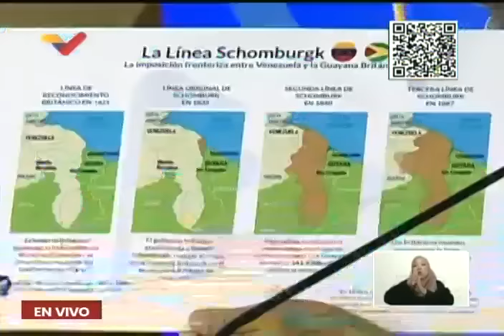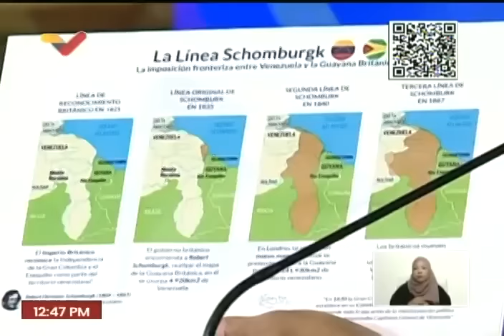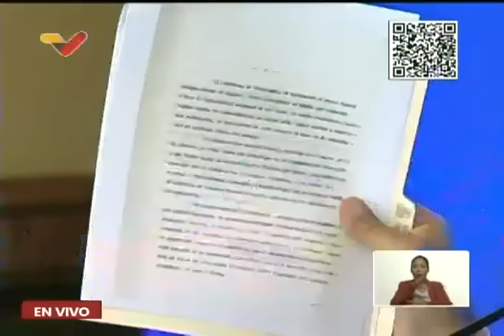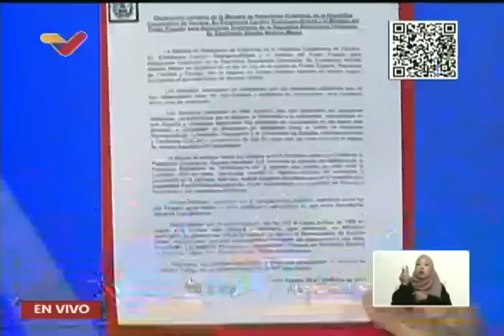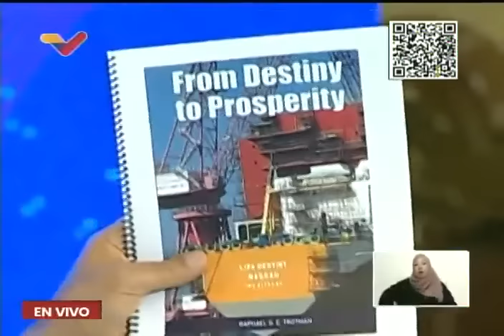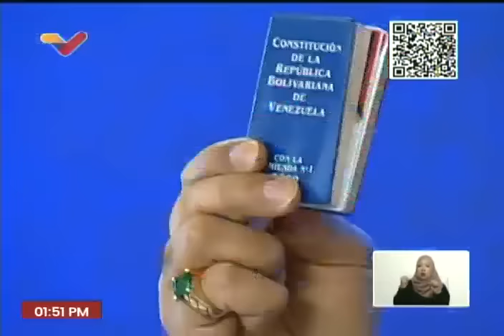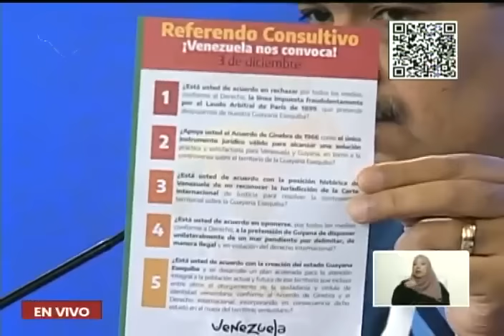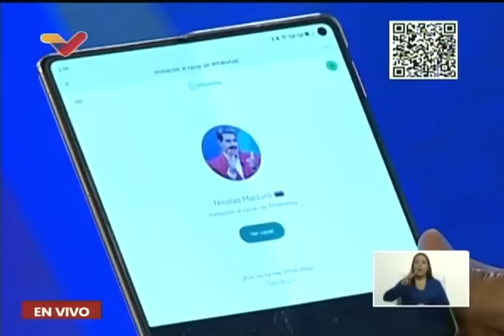Maduro explica al Cuerpo Diplomático situación sobre el Esequibo, 14 noviembre 2023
El Presidente de Venezuela, Nicolás Maduro, se reunió con el cuerpo diplomático acreditado en el país (embajadores, cónsules, etc.) para explicarles la situación de Venezuela con Guyana y la Guayana Esequiba. 14 de noviembre de 2023.

USDT o Bitcoin (BEP20): 0xef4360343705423a24119205eeb1de2a10fd23f4

USDT (TRC20): TQJB86JZjF5Kt1C7f322aax4iyD6x65UcV

Petros: PFfDUW3cj1WD7cUPYg9MK2EtgG5nUgVzuc